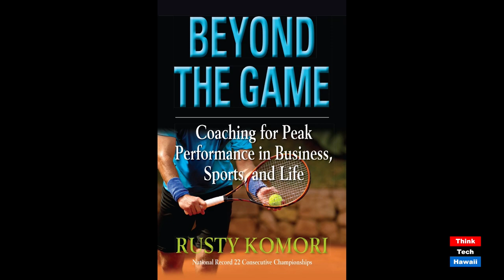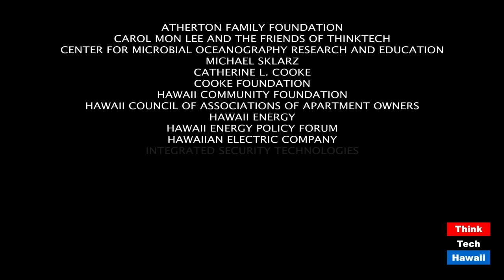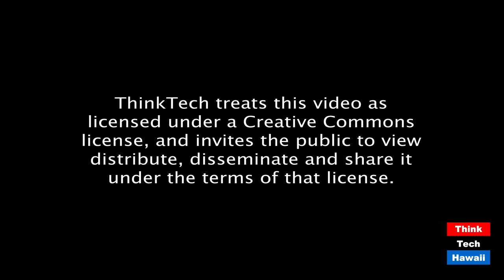COVID-19 Survivor George Ma (Beyond The Lines)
Beyond Courage.  The host for this episode is Rusty Komori.  The guest for this episode is George Ma.

We talk with George about testing positive for COVID-19, fighting for his life trying to survive this deadly virus in the hospital, and the after effects he still experiences today.